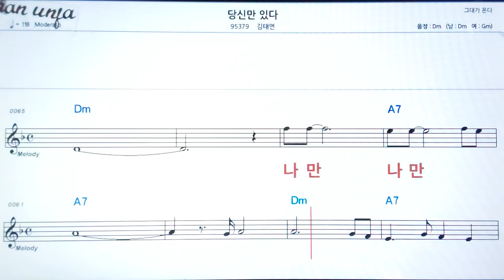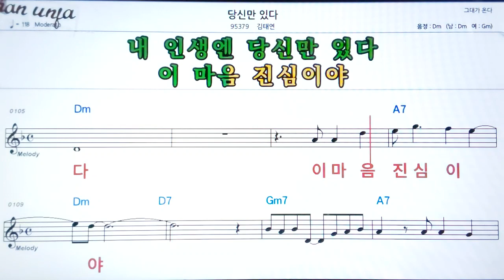당신만 있다/김태연👍악보, 노래,기타 코드,가사,Karaoke*가라오케 반주